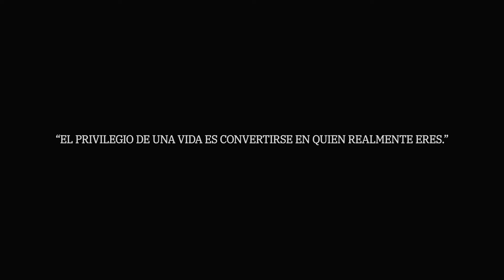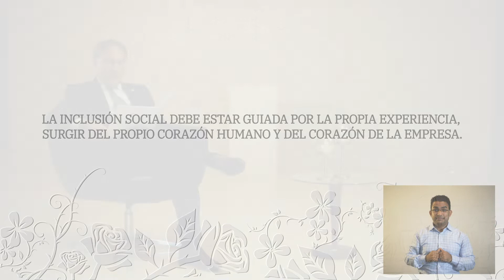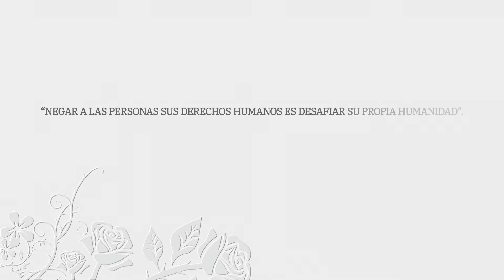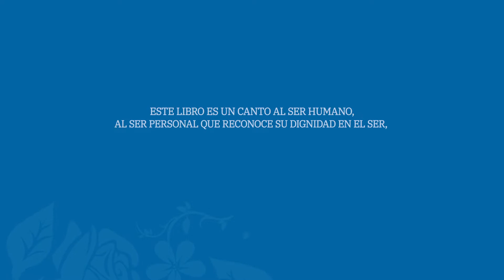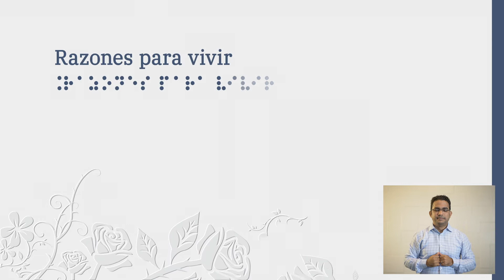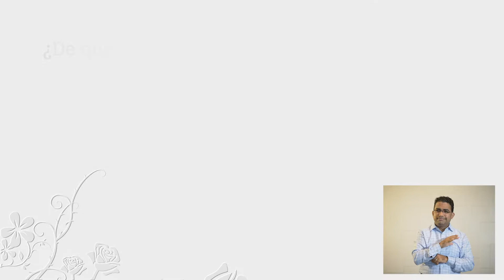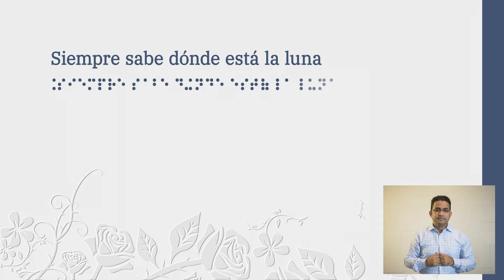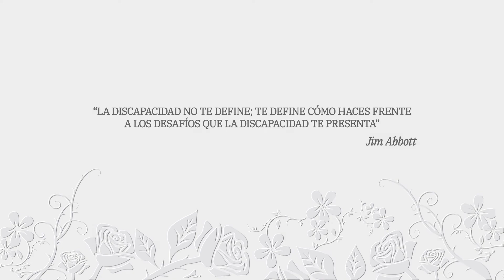Presentación del libro "El mundo que miran mis ojos, que tocan mis manos"